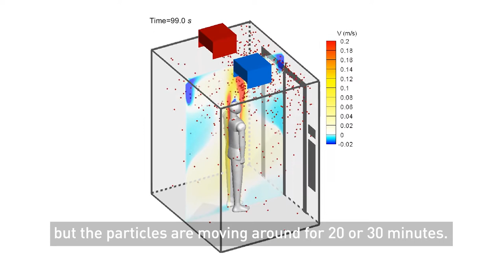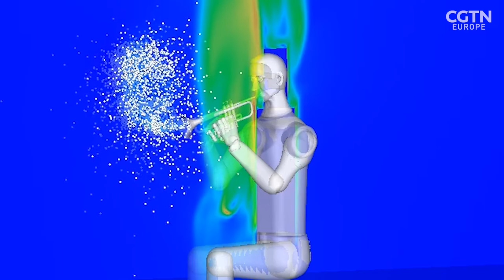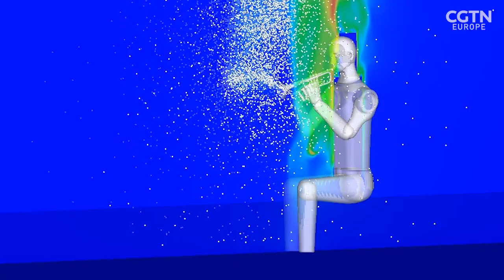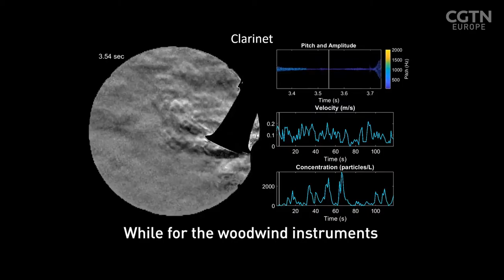How do you make an orchestra COVID-19 safe and which instruments are the most risky?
When the pandemic hit, many musicians were forced to take their work home. For an industry that needs both an audience and close collaboration to survive, this was particularly hard. So when Mele Willis from the Minnesota Orchestra wanted to find a safer way for musicians to return to the stage, she turned to the study of fluid dynamics to try to get some clear guidance, joining forces with Associate Professor Jiarong Hong from the University of Minnesota College of Science and Engineering. Their research team studied how far wind and brass instruments spread aerosols before modelling patterns of airflow and exchange. They found that wind instruments do not spread aerosols farther than a foot which helped them to establish new protocols for rehearsals and performances including social distancing, using portable air filters, and putting masks over instruments.